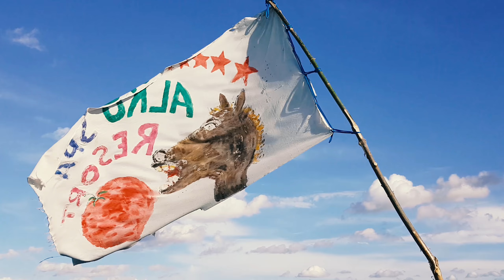Поход Ока Первый подъем 2018